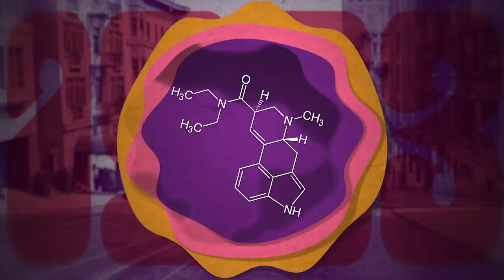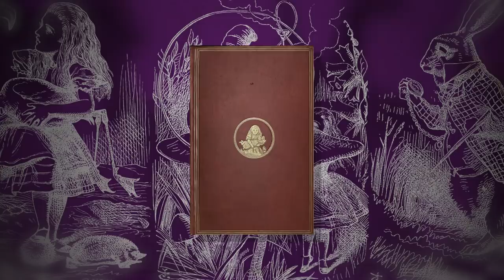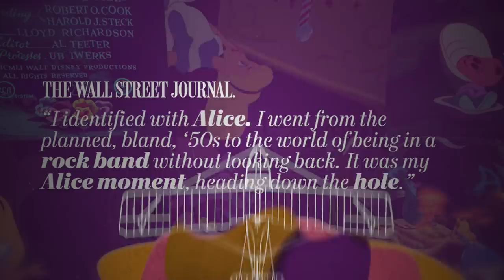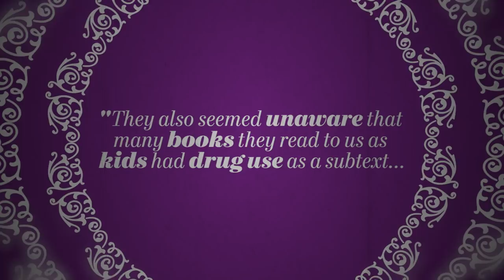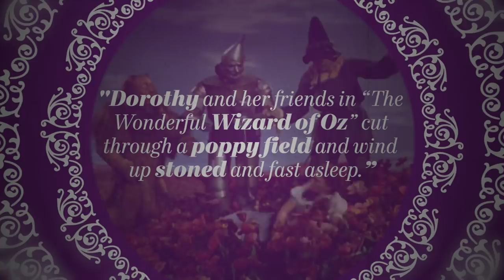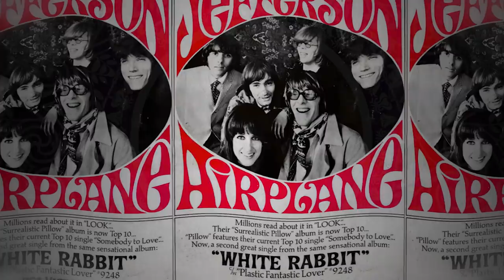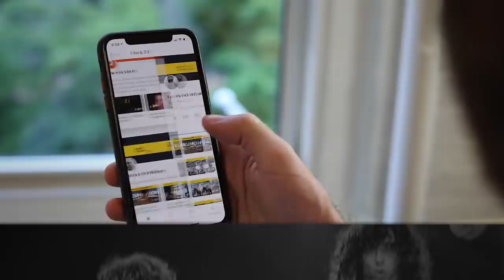White Rabbit:Jefferson Airplane and the Psychedelic '60s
00:00 Intro
01:00 Title Card
01:08 Davis and LSD
03:46 Summer of Love
04:21 Alice in Wonderland
05:02 Protest Song
05:30 Musical Structure
05:56 Feed Your Head
07:24 Conclusion